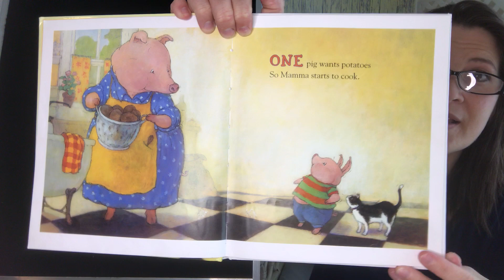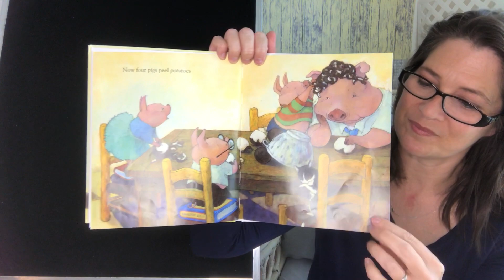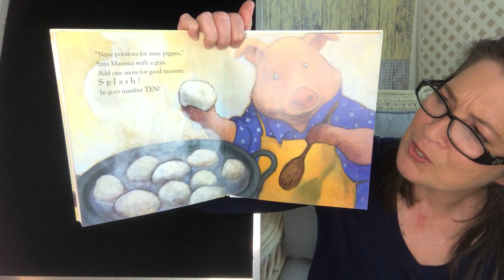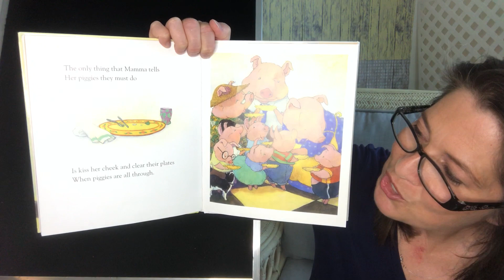Miss Jen Reads: "Pigs Love Potatoes"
One potato, two potato, 3 potato, four. Count along as Miss Jen reads, "Pigs Love Potatoes," by Anika and Christopher Denise.